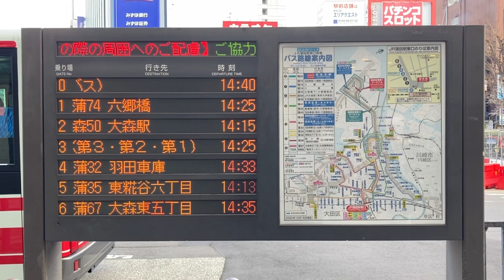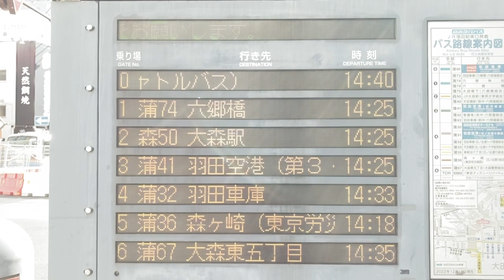蒲田駅東口バスのりばのバス発車案内 LED電光掲示板 フォントはリム ゴシック16x16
0番のりば隣と1番のりば隣の2か所に設置されています。
1:16 シャッタースピードを無理やりあわせているため色がおかしくなっています。